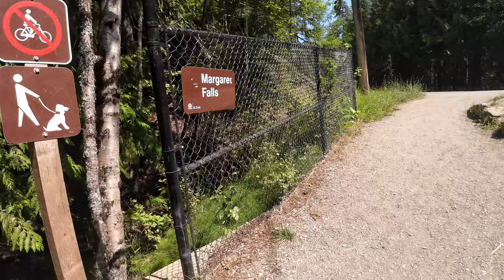SHOULD OF RE-THOUGHT THIS DECISION AT THESE WATER FALLS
Out on another ADVENTURE this time we are heading back out to the Shuswap to Margaret Falls in Tappen BC. Not the most WHEELCHAIR friendly of places but got the job done SORT of... lol I hope you all enjoy this video.

Equipment Used:

Filmed with:

Insta360 X3
2022 Iphone SE
2020 Iphone 11
2023 DJI Action 3

WANT TO SEND SOMETHING TO THE CHANNEL:

Channel mailing address:

2535 BENTALL DRIVE
Kamloops BC Canada V1S 2B2